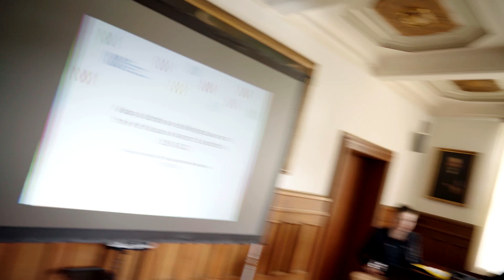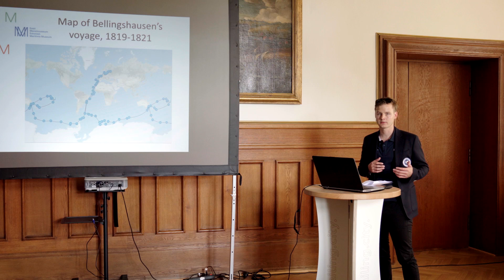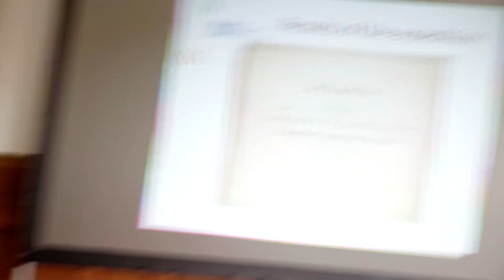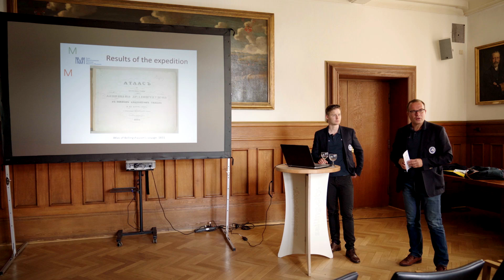Antarctica 200: Feliks Gornischeff, Kiel, 27.07. 2019 (in English)